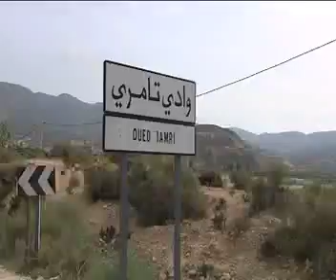Tout simplement des Moments Inoubliables...Escales maritimes 2010...making off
ABOUELFADEL DRISS
LAOUEJ ISMAIL
MOHAMED AHMED ODDA
MOUJANNI ABDILLAH
MOUNIR HABAT IDRISSI
ADIL TOUMDI